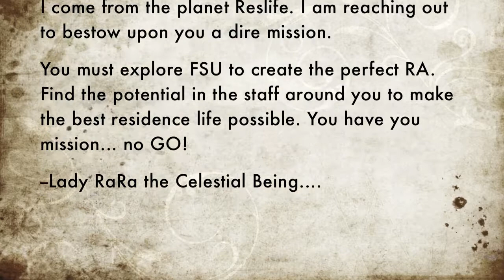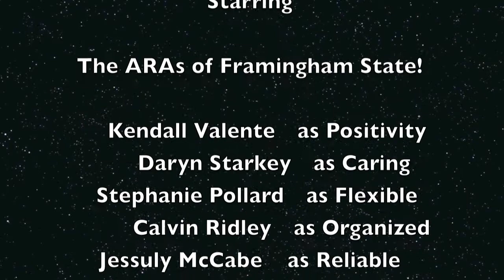RA Training Welcome Video